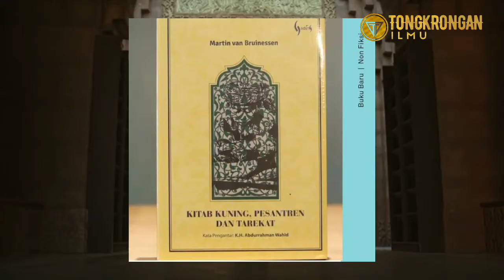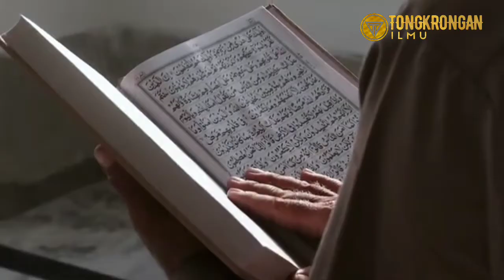TAREKAT DI TAKUTI BELANDA !! Belanda Jadi Kocar Kacir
________TONGKRONGAN ILMU________
tentang sejarah dan tokoh tokoh penting / agama

seiring Berkembangnya zaman modern membuat masyarakat seakan lupa dan dipaksa untuk lupa akan kebudayaan di wilayahnya sendiri.
manusia yang mempelajari sejarah negrinya niscaya , dia adalah pahlawan bagi generasi berikutnya

Mohon dukungan kalian para pewaris peradaban untuk mengembangkan chanel kami ,

Salam satu pemikiran saudaraku